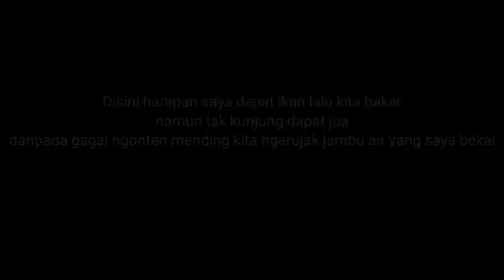MUKBANG DI ALAM | PETIS JAMBU AIR |KETEMU SI BOLANG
nantikan video kami selanjutnya